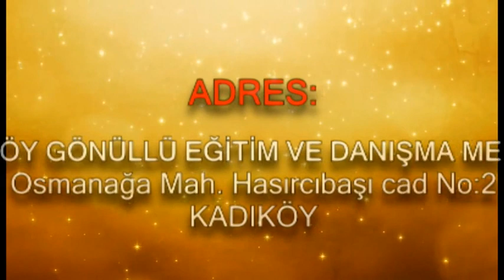KADIKÖY MÜZİK GÖNÜLLÜLERİ İBRAHİM ŞİRİN TSM KOROSU, YENİ DÖNEME HAZIR...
Yepyeni bir heyecan ve yeni bir yönetimle, artan bir coşku ve birliktelikle, daha da dolu dolu bir dönem siz müzikseverleri bekliyor. Çalışmalar 15 Eylül'de başlıyor... Siz de katılmak ister misiniz?
Ayrıntılı bilgi ve kayıt için:
Mustafa Kartopu:  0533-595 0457, Bülent Ateş: 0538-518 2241